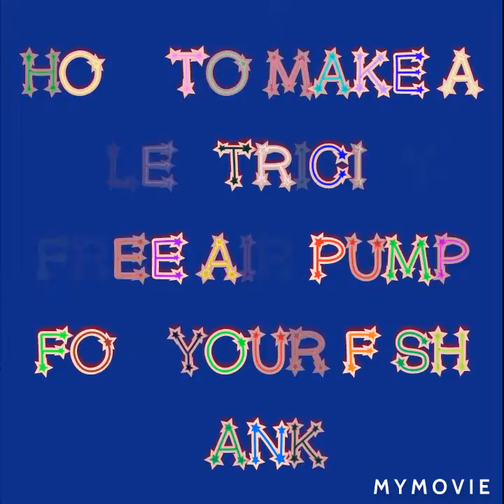HOW TO MAKE A ELECTRICITY FREE AIR PUMP FOR YOUR FISH TANK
DO THIS TRICK DURING POWER CUT FOR YOUR FISH TANK.